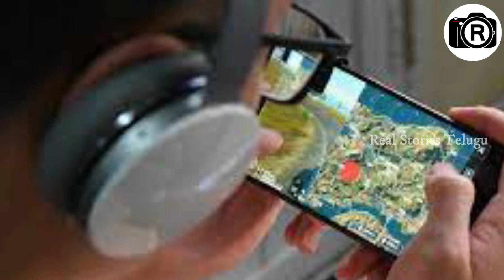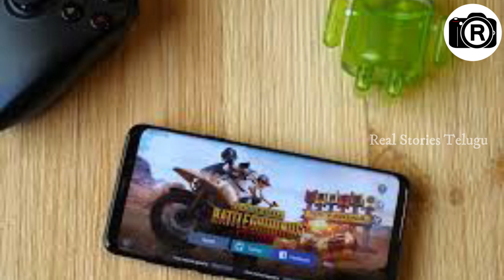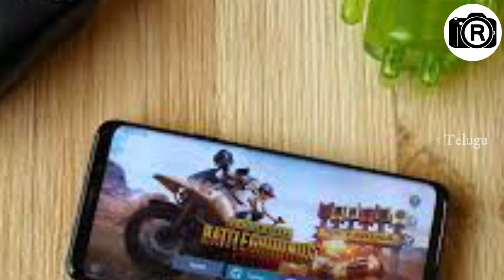3 ఏళ్ల బాబు రాత్రిపూట బెడ్ రూమ్ లో చేసిన పని చూసి ప్రపంచ దేశాల పొలిసులే షాక్ | RST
Watch; 3 ఏళ్ల బాబు రాత్రిపూట బెడ్ రూమ్ లో చేసిన పని చూసి ప్రపంచ దేశాల పొలిసులే షాక్ | RST